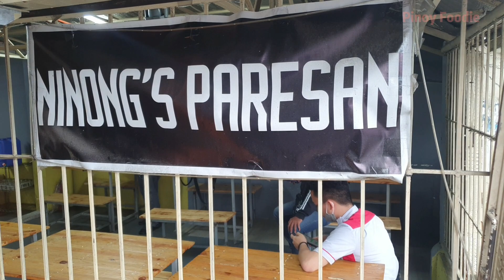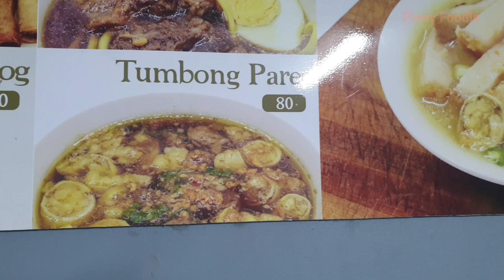Filipino Street Food | TUMBONG PARES | Ninong's Paresan | Tapa Tocino | Putok Batok | Pinoy Foodie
Tumbong Pares + Lovers in Pares = Forever
Ninong's Paresan is Located at :  M Almeda St. Sto. Rosario Silangan Pateros. Beside Hotel B & Infront of Wheels On Fire Bikeshop

Mabuhay Tayo
Pinoy Foodie